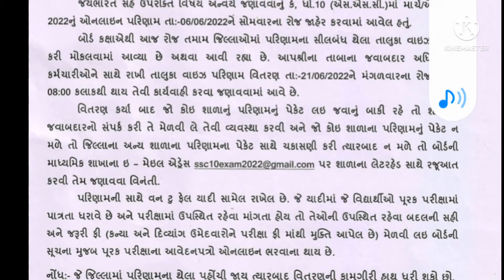BREAKING NEWS ! | Std 10 Marksheet ની તારીખ જાહેર | પૂરક પરીક્ષાઓ ક્યારે ?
Std 10th Original Marksheet 2022 | 10th Original Marksheet kyare avshe?virelshorts
GSEB Board 2022 Result Update | 2022 Gujarat Board Result Std 12 Arts/Commerce | ધો. 12 પરિણામ 2022🔥...

GSEB Board 2022 Result Update | 2022 Gujarat Board Result Std 12 Arts/Commerce | ધો. 12 પરિણામ 2022🔥| GSEB Board 2022 Result Update | 2022 Gujarat Board Result Std 12 | ધો. 12 પરિણામ 2022🔥Gseb Std 12 Result Dates 2022 Board Exam | GSEB 2022 Result Update | Std 12 Result Gujarat Board GSEB Std 12 March-2022 Board Result Date

⦿ Topics Cover In the Following Video :

(1) Result Date of Board Exam 2022
(2) Std 12 GSEB Board Exam Result 2022
(3) 2022 Board Exam's Result Date
(4) Result Date of Std 12 Board 2022 March
(5) GSEB 2022 Board Exam Result

💥 Required Documents for College Admission in Gujarat University | કોલેજ એડમિશન માટે જરૂરી ડોક્યુમેન્ટ

💥 After 12th Which Medium We have to Choose In College? |ધો.12 પછી કોલેજ માં કયાં માધ્યમ ની અંદર જવું?

💥 Best Carrer Options after 12th Arts | ધો. 12 આર્ટ્સ્ પછી શું?

 standardStd 10th And 12th Original Marksheet 2022 | 10th Original Marksheet kyare avshe?

Std 10th And 12th Board paper Re-checking Process | Dhoran 10 Ane 12 Board nu paper Kem Re-checking karavavu?
Description
Std 10th And 12th Original Marksheet 2022 | 10th & 12th Original Marksheet

Std 10th And 12th Original Marksheet 2022 | 10th Original Marksheet kyare avshe?

Std 10th And 12th Original Marksheet 2022 | 10th Original Marksheet kyare avshe? Std 10th And 12th Board paper Re-checking Process | Dhoran 10 Ane 12 Board nu paper Kem Re-checking karavavu? Std 10th And 12th Purak Pariksha 2022 | 10th Purak Pariksha 2022 | Purak Pariksha Date 2022 નાપાસ થયેલા માટે ખુશ ખબર | Gujarat Board Purak Parikssha 2022 | Purak Pariksha 2022

@gel ambe education
top 10
subhanallahપૂરક પરીક્ષા 2022, purak pariksha online form date gseb board, std 10 purak pariksha 2022, jullay purak pariksha 2022, gseb board result 2022, gunchakasani online application gseb board 2022, one touch education